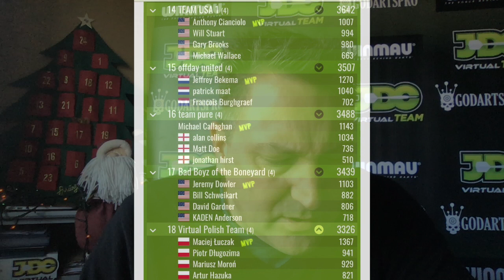VTW update week 4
A review of week 4 of the JDC Virtual Team league